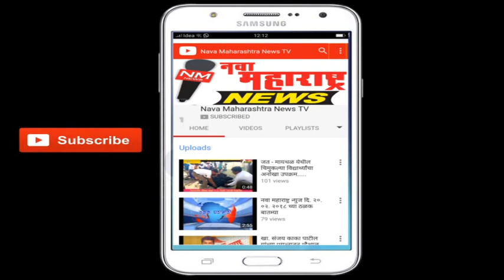पेठवडगाव : आदर्श गुरुकुल शिक्षण समूहातर्फे सूर्यनमस्काराने छत्रपती शिवाजी महाराज जयंती साजरी